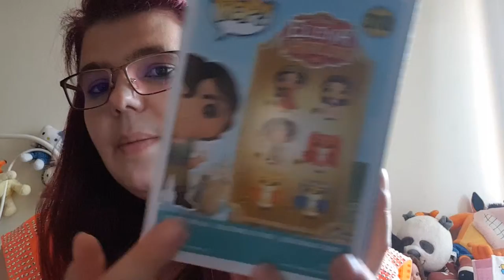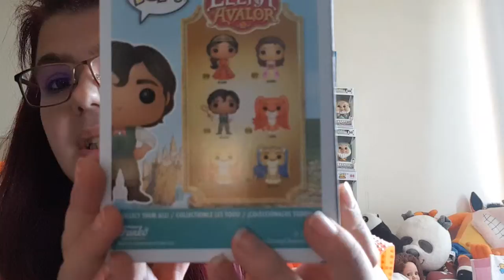mes achats funko pop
une vieille vidéo oublié